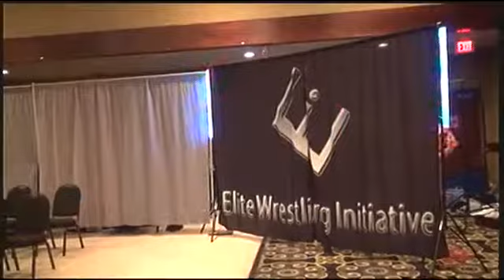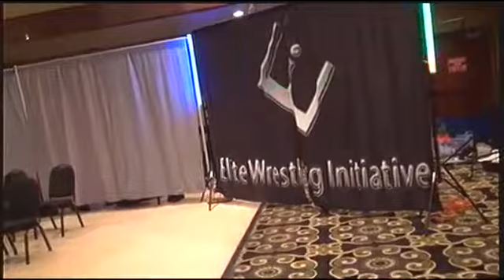"Raging" Nathan Gust vs. "Pornstache" Peter Schwanz - Additional Angle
"Raging" Nathan Gust vs. "Pornstache" Peter Schwanz

EWI in Mandan North Dakota 3-30-13